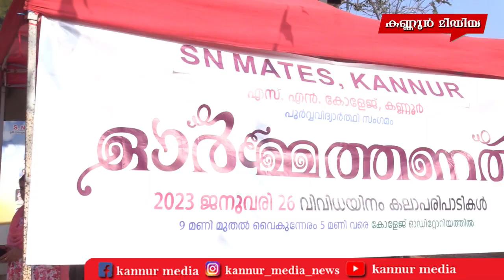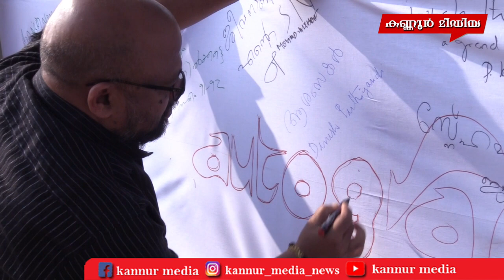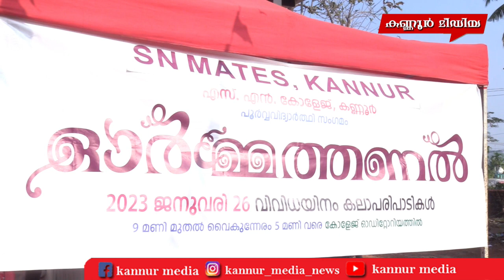ഓർമ്മത്തണലിൽ അവർ ഒത്തുകൂടി.. ഓർമ്മകൾ പങ്കുവെച്ചു..എസ് എൻ മേറ്റ്സ് സഹപാഠിസമാഗമം അവിസ്മരണീയമായി